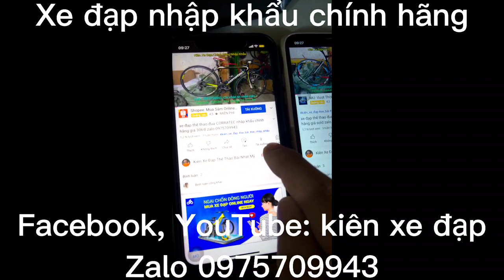xe đua thể thao GIANT OCR2600 nhập khẩu chính hãng giá SOLD zalo 0975.709.943